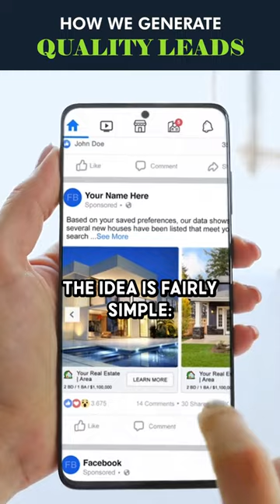Optimize Your Real Estate Leads with Dynamic AI Facebook Ads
🏠 Struggling to find quality leads in the competitive real estate market? 😫 Look no further! We've cracked the code with Dynamic Facebook Ads! 💥

In this eye-opening clip from "Product, Marketing & Feature Updates - Juefeng Ge," you'll discover how we transformed our Facebook marketing strategy to generate high-quality leads for your real estate business. 💪🔥

🚀 Our game-changing approach takes lead generation to the next level. Say goodbye to the "easy come, easy go" leads. With Dynamic Facebook Ads, we drive potential buyers and sellers straight to your website, just like we do with PPC campaigns. 🎯

🔒 But here's the secret sauce: we vet them! 🧐✅ Through a series of 12 to 15 thought-provoking questions, we filter out the tire-kickers and focus on serious prospects. 💼🔍

No more wasting time on unqualified leads. Get ready to connect with motivated individuals actively looking to buy or sell their property. 🤝💰